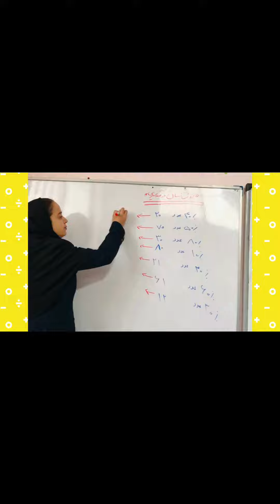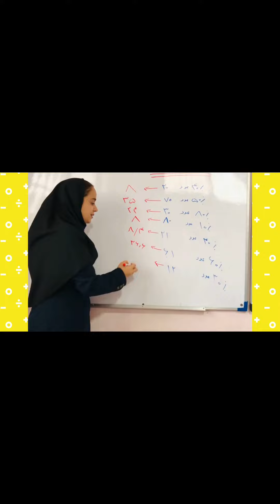مدرس ریاضی زهرا خسروی